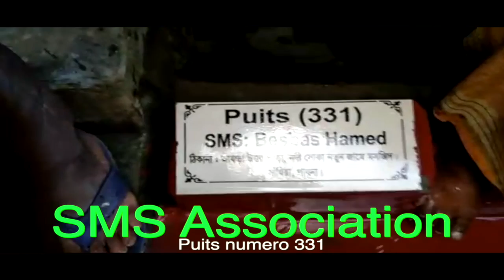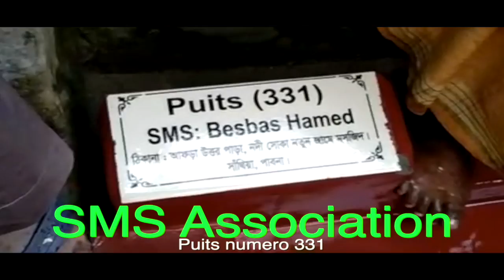Puits 331 SMS Association